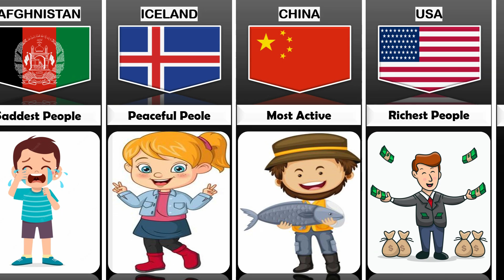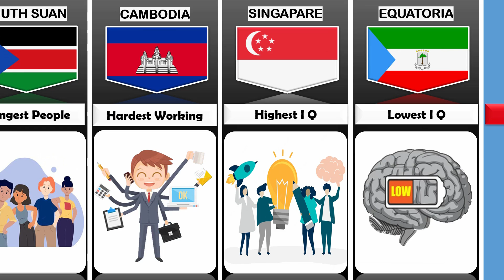People Facts from different countries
In this video, we made a list of People Facts from different countries | Cosmic Comparison